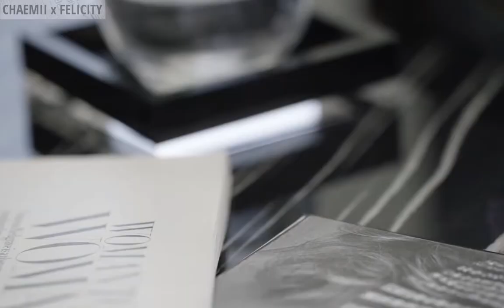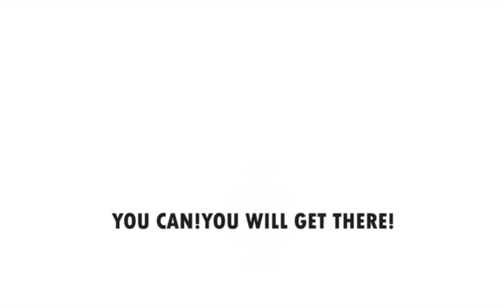Social media famous°•POWERFUL INFLUENCER Subliminal [Instant results]- Chaemii x Felicity Calm Ver.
A safe space for everyone who wants to use subliminals to aid their manifestation journey!

Hey there influencer!
This subliminal was made just for you to have one of the most successful journeys in being an influencer. Please do check out the benefits/ pinned comment because I've added many other helpful benefits apart from simply growing out your socials/audience and having a healthy relationship with money + being financially stable.

Note that you can also use this subliminal even if you aren’t an influencer/wishes to be one as this sub contains affs for healthy social media experiences, affs for being the best YOU(as in have fun and enjoy being yourself, never compare yourself to others + self love) , and many more general affirmations.
You can check the benefits list and add this to your playlist if you feel like you’ll be needing them!

Good luck if you’re using✨

𝐁𝐄𝐍𝐄𝐅𝐈𝐓𝐒 ――――――――――――――――――――――――
The google document that contains the benefits of this subliminal:

If you want a shorter version that is solely based on growing out your platforms, check this out:

𝐀𝐁𝐎𝐔𝐓 𝐓𝐇𝐄 𝐒𝐔𝐁𝐋𝐈𝐌𝐈𝐍𝐀𝐋――――――――――――――
➵Can be bundled: make sure you do give credits
➵No frequencies or binaural beats
➵Simple, complex, sped and un-sped affirmations
➵Number of layers: 15+

This subliminal is a part of the FELICITY sub collab.
Many other amazing & talented sub makers joined together to do this, so don't forget to check out their parts and their channels too!
You can find the links to their channels in the description of the music version ^^
(linked above)

Next sub will be out this Friday. I've worked on it for some time and it's a mindset related sub!
Don't forget to turn on bell notifications so that you don't miss it!

𝐀𝐁𝐎𝐔𝐓 𝐌𝐄 ―――――――――――――――――――――――
➵You can call me Chaemii/ Chae
➵Pronouns: She/Her
➵I’m a huge fan of Korean dramas and movies in general
➵My favorite subject is mathematics :D
➵Always ready to learn more and share what I know about subliminals, LOA & shifting

𝐅𝐈𝐍𝐃 𝐌𝐄 ―――――――――――――――――――――――――
(You can send your results here as well)

𝐅𝐀𝐐𝐬 ――――――――――――――――――――――――――
-Subliminals are audios with affirmations repeated regarding a certain topic.
Works the same as affirming yourself- but instead all you have to do is listen to the audio!

↳ How should I listen to this?
-You can listen to subs while doing almost anything.(Except when driving or your when doing things for which your complete attention is required)
Recommend listening to subs when relaxed, before going to sleep etc..

↳ Are results permanent?
-Yes, all subliminal results are permanent

↳ Is a booster included?
-Yes booster affirmations are included :)

↳ How can I get faster results?
-Simply listen, detach and trust the process

↳ Can I listen to this overnight?
-Yes

↳ Should I use headphones?
-Not necessary but recommended

-No. Suggestions are welcome.

↳ Can I download this?
-Yes. I recommend downloading it in the wav format since the original audio is in that format as well.

You already did? Aww tysm and here’s a GINORMOUS HUG! (+a cookie)

Video credits-
@MrBeast @Sssniperwolf @Kylie Jenner @Vogue